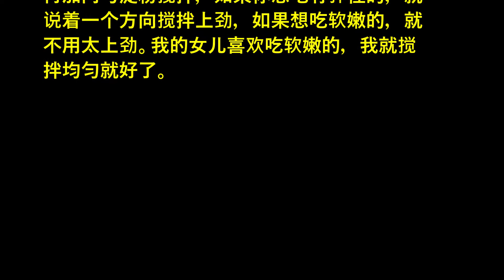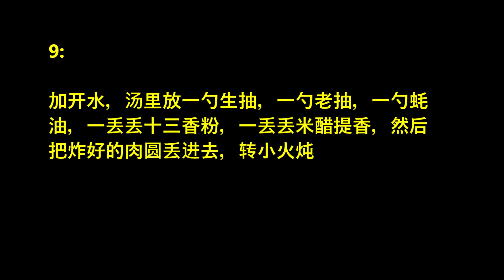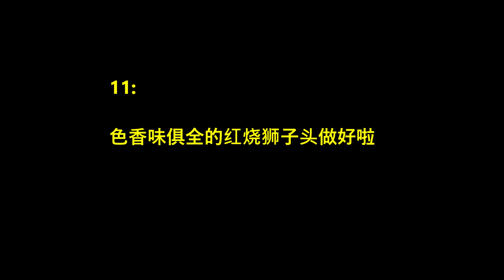简单的红烧狮子头～拌饭太香了 Simple Braised Lion Head ~ Bibimbap Is Too Fragrant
这是我的两个女儿最爱的拌饭菜，我还把她们都
不吃吃的胡萝卜切成小丁放在狮子头里，也吃不
出来，营养健康又美味。做法简单，现在就来跟
我一起做吧🤗🤗
用料
猪肉  500克
简单的红烧狮子头～拌饭太香了的做法 :.